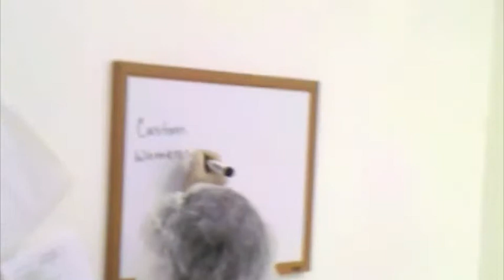NHS Labs Video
NHS Labs, Inc. offers custom supplements, and Private Label Vitamins all in your brand name. Each month we add exciting new products for Private Label and Custom Supplement Manufacturing. Please ask for our Private Label Vitamin Manufacturer Price Guide to view the existing Private Label Stock Vitamins, Herbals, Antioxidants, and Sport Nutrition Products. As a Vitamin Supplier and Manufacturer, we can offer a minimum of 60 bottles to Private Label our In-Stock Vitamins. We also offer very low minimums to produce your custom Vitamin Formulas and Supplements.